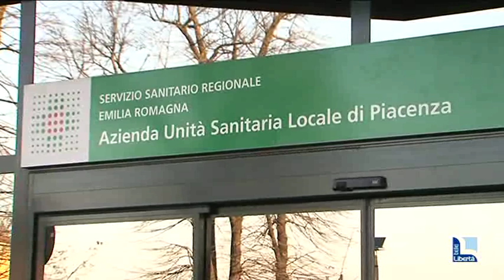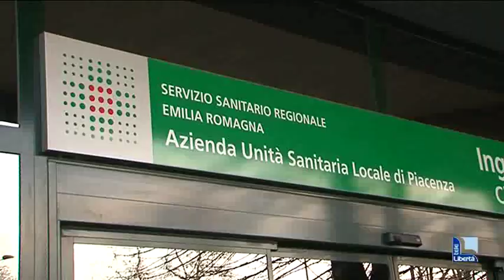"Paziente uno" e polmoniti, le spiegazione dell'Asl di Piacenza